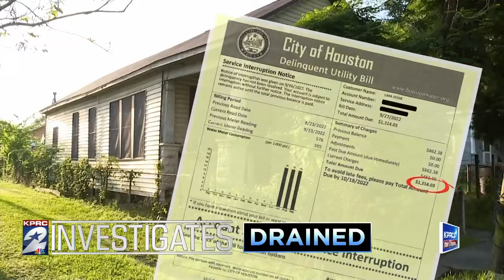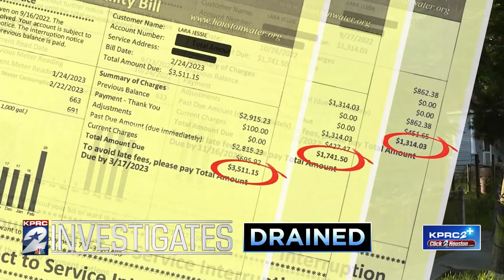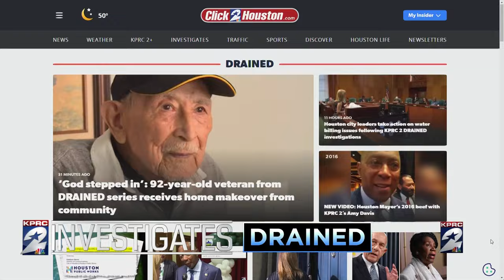KPRC 2 Drained series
Joining forces to help Jessie, a man in his 90s who's in need